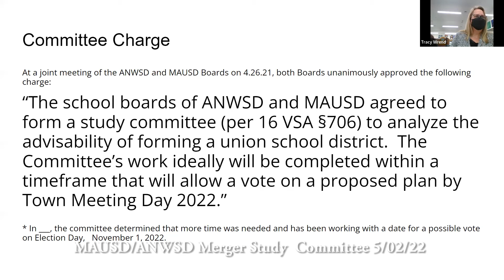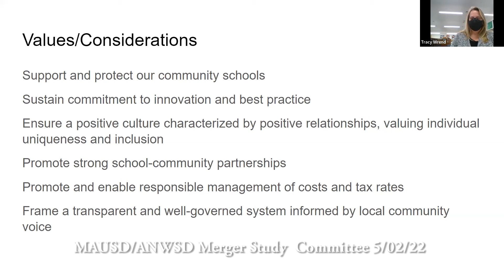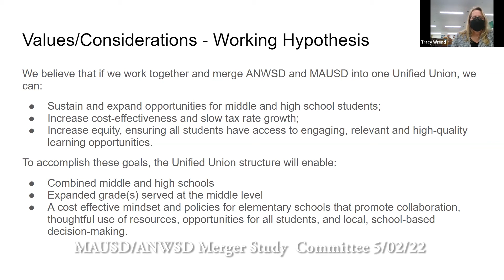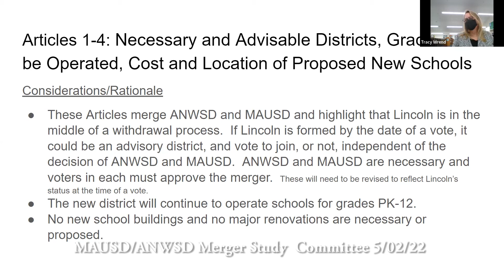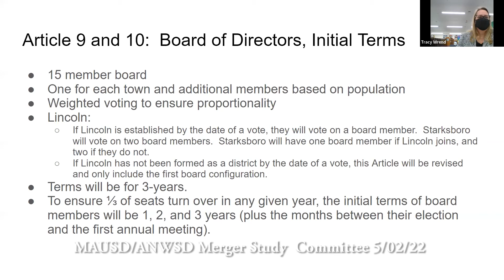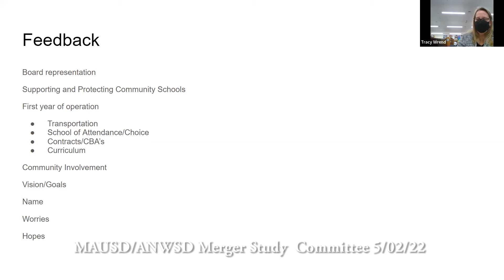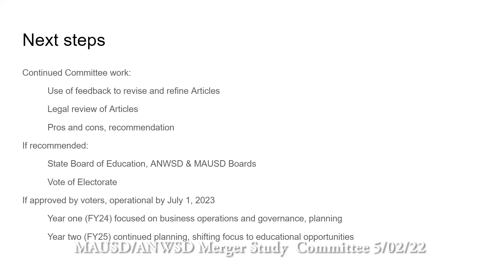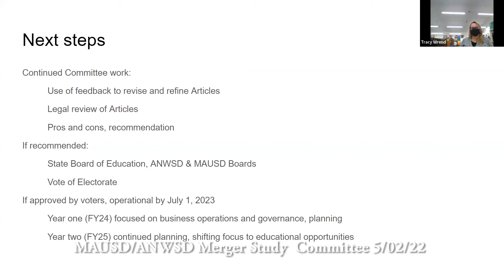MAUSD/ANWSD Merger Study Committee 2022-05-02